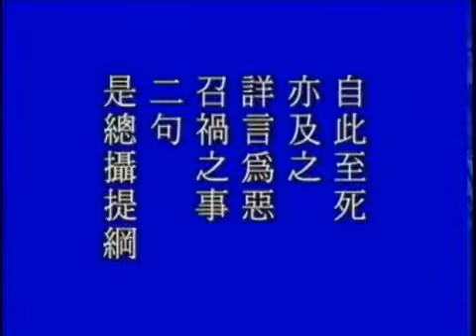太上感應篇 第90集